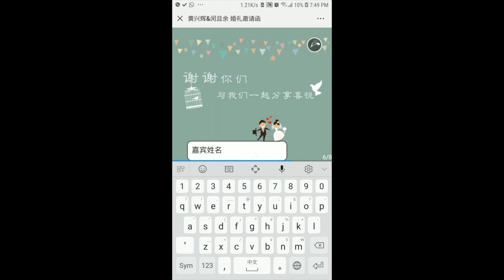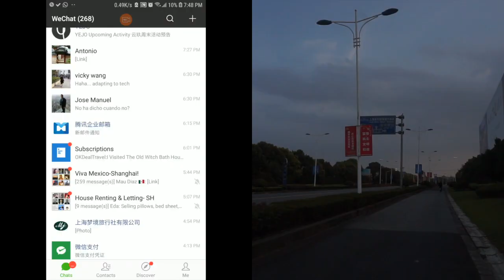Me invitaron a una BODA POR WECHAT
Me invitaron a una boda aqui en Shanghai y la invitación la mandaron por WeChat, aquí les muestro un video de cómo se ve: